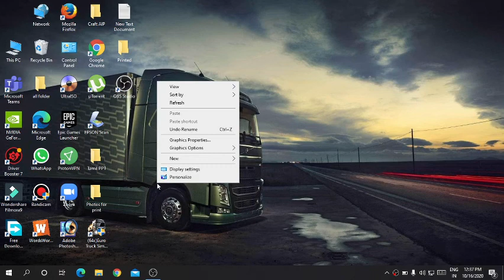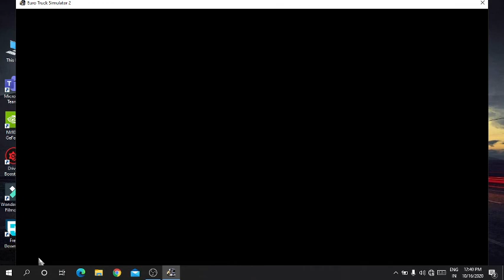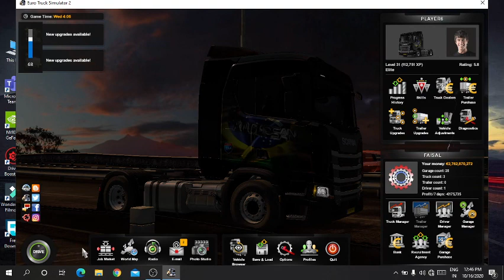Map EAA ETS2 gameplay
This is ETS 2 v1.38 gameplay on EAA map job delevery